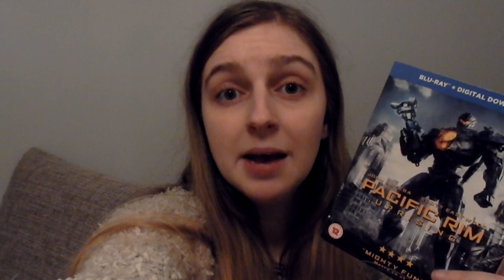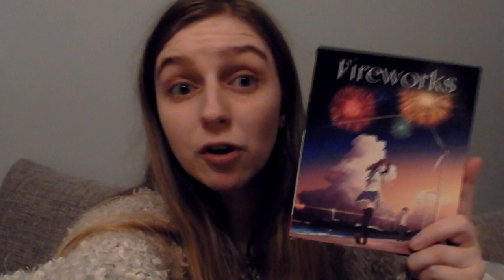MONDAY MOVIE HUNTING : Looking over 2018!!